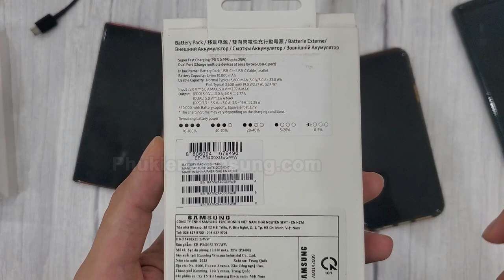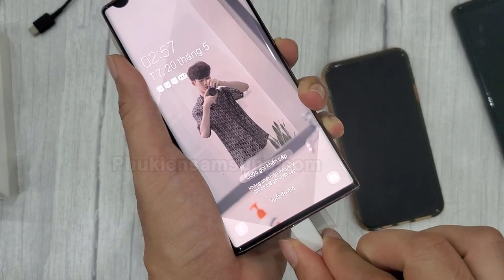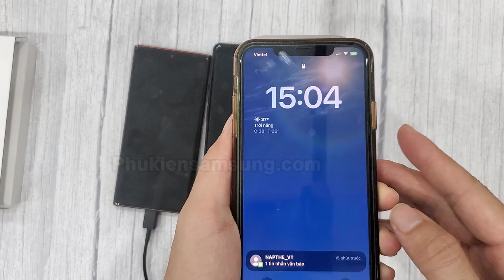Pin sạc dự phòng EB - P3400 sạc siêu nhanh 25W | Sạc được cho Iphone - IOS - Android hay không ?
Thông minh, tiện dụng giúp rút ngắn thời gian sạc điện thoại, tai nghe, đồng hồ thông minh,... với pin dự phòng Samsung 10000mAh 25W EB-P3400X, mẫu mới nhất 2023. Một trong những phụ kiện giúp nâng tầm trải nghiệm, bớt một nỗi lo khi đi du lịch, công tác, .không sợ sập nguồn, mất năng lượng với thiết kế nhỏ gọn dễ dàng mang theo bên mình.
[ Hashtag ]
ĐẶT HÀNG NHANH QUA :
► Hotline: 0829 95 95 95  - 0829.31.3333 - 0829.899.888
◼︎ Địa chỉ cửa hàng:
CS1: Số 24 - Ngõ 70 Thái Hà - Đống Đa - Hà Nội